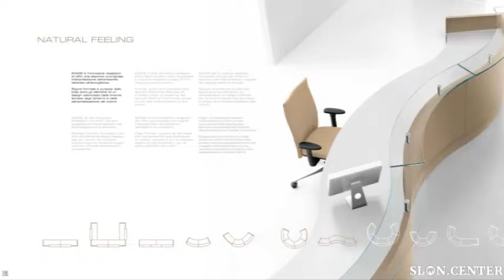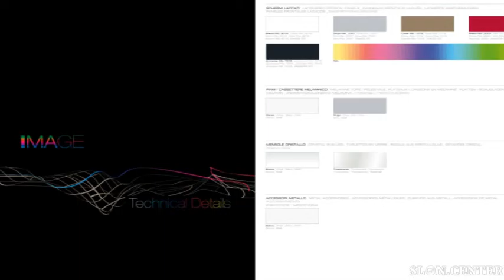uffix catalogue image 2014